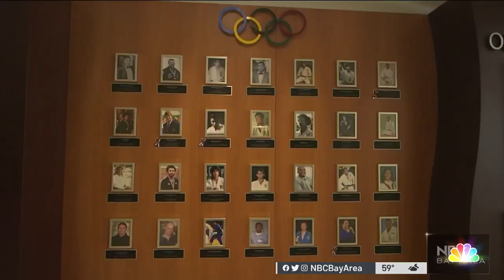Celebration for Judo Legend Yosh Uchida Ahead of 103rd Birthday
Ahead of his 103rd birthday, judo legend Yosh Uchida was celebrated Saturday night. Uchida coached the first U.S. Olympic judo team and put San Jose State University on the map as a powerhouse in the sport. Marianne Favro reports.